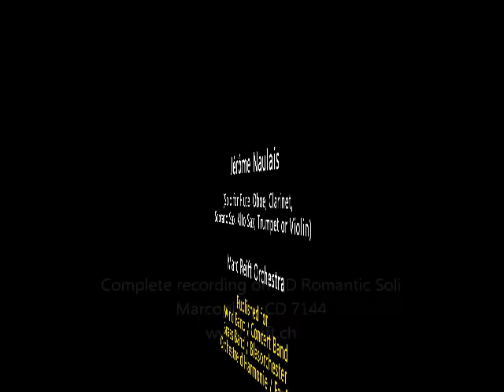Marc Reift - It's Just Like A Dream (Jérôme Naulais)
It's Just Like A Dream (Jérôme Naulais)

This work is published by Editions Marc Reift

Founded in 1998, the Marc Reift Orchestra has proved in the last few years to be one of the most prestigious wind ensembles in the world. It is composed of principal players from different big bands. It has been conducted since the beginning by Marc Reift, and has already recorded many CDs. Libor Mathauser (musical advisor), Karel Fisl (recording engineer), Ondrej Urban, Marc Champod (edit & mastering) and Milan Rericha (manager) have all contributed to this success. The aim of the MRO is to foster wind band music, and to share this enthusiasm with its audience.